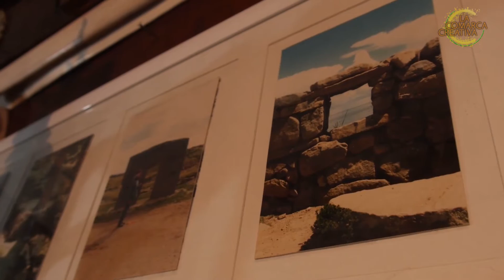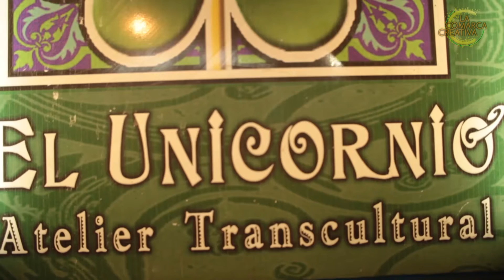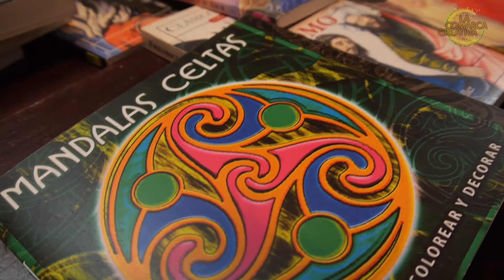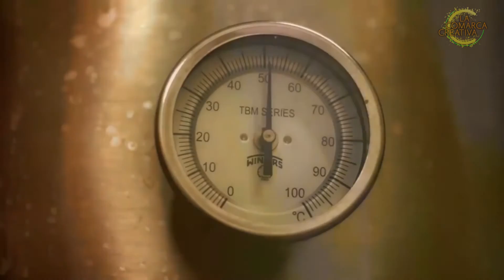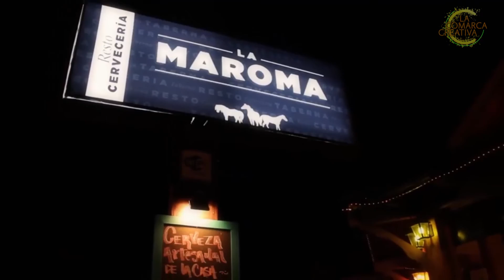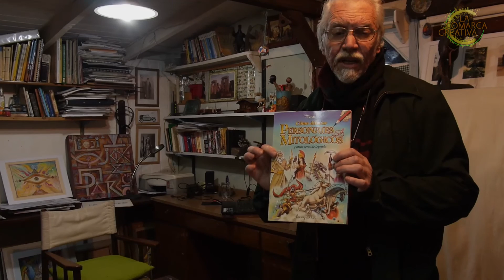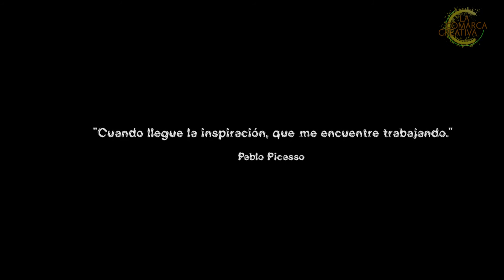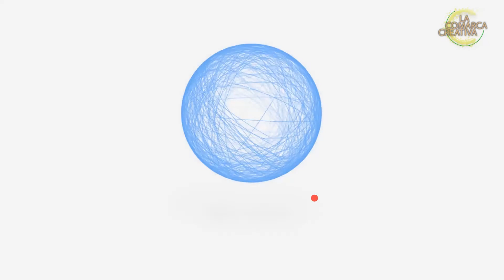La Comarca Creativa -Fedhar (Capítulo 4)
"La Comarca Creativa" - Capítulo 4: Fedhar.
El capítulo 4 de "La Comarca Creativa" nos invita al Atelier El Unicornio donde conversamos con Fedhar, un investigador transcultural y artista de la comarca andina.

Observamos su magnifico trabajo y en una charla muy amena el nos contó un poco sobre su obra, su vida y su forma de ver al mundo creativamente.

Patagonia - Argentina - Cultura - Creatividad - El Bolsón -  Mundo -paisajes - lugares - costumbres - personas -estilo de vida

Realización : Llao Navarra - Nicolas Avila